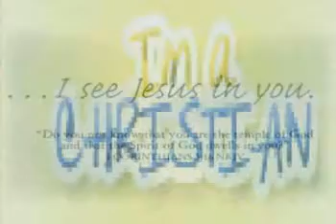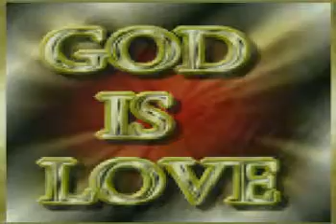love you my lord